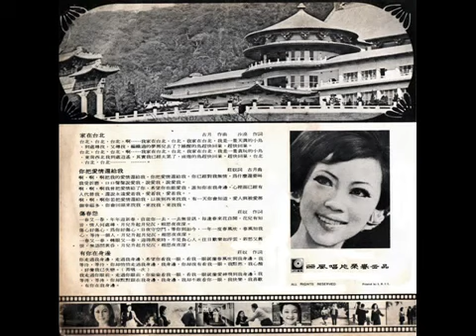姚蘇蓉 - 家在台北 ( Yao Su Rong / 姚苏蓉 )